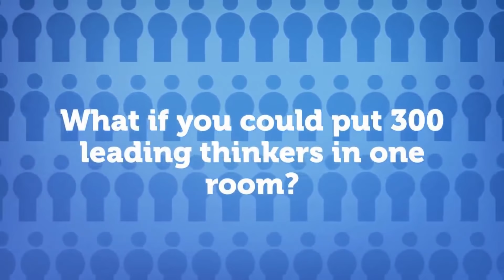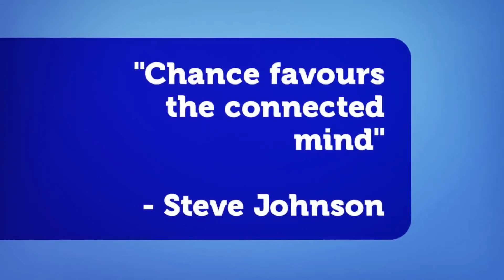Bitcoin, a solution to Zim cash crisis